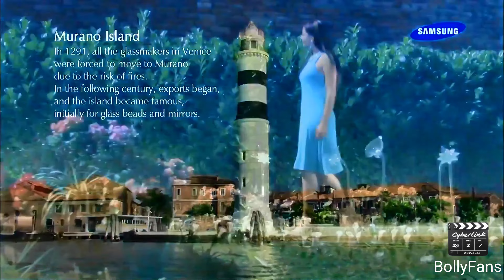4K Video Glass Demo in 4K UHD 60FPS Full HD 60fps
Welcome to my channel on it I will be putting several videos every day in 4k so that you and your family can get an accurate idea of ​​the power of videos and images in 4k if you like the channel subscribe and leave a like to help the channel grow thank you all